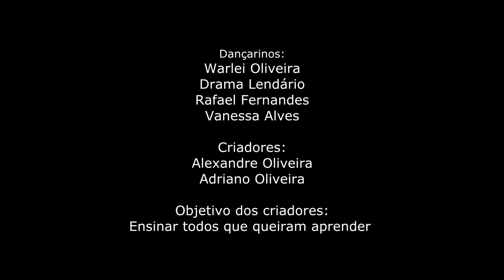Cowboys e Cowgirl fazendo aquele piseiro dançante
SIGA: Warlei Oliveira
Quando  reunimos fazemos aquela festa
Warlei Oliveira
Rafael Fernandes
Vanessa Alves
Drama Lendário
Passo criado pelos irmãos 👏👏🕺💃🕺@adrianor_ol
Objetivo de ensinar a todos que queiram aprender 👏👏🤠

e entre no mundo da dança country

dança country
Country dance
Cowboys dancing